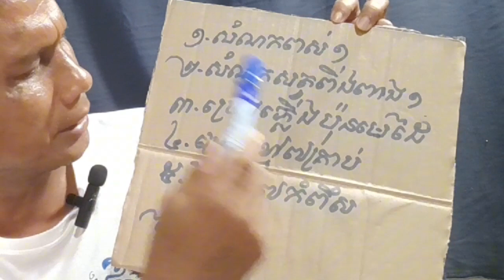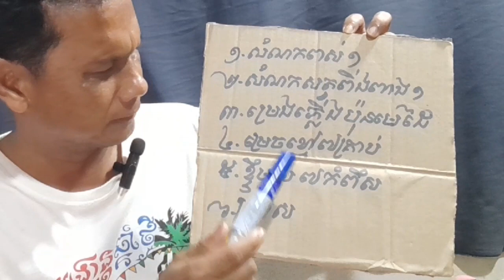សួរតែម្នាក់ប៉ុន្តែបានដឹងច្រើនគ្នា |ឆ្លើយសំណួរថ្នាំបណ្តេញខ្មោចព្រាយអ្នកតា |Ask only one but know more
វីដេអូនេះ ឆ្លើយសំណួរថ្នាំបណ្តេញខ្មោចព្រាយអ្នកតាធ្វើ (សម្រាប់លោកគ្រូអ្នកគ្រូព្យាបាល)។
+បងប្អូនអាចចូលរួមឧបត្ថម្ភដោយទឹកចិត្តបន្តិចបន្តួចតាមកុងធនាគារខាងក្រោម៖
*តាមរយៈគណនី ABA:
*សម្រាប់ប្រាក់រៀល (ខ្មែរ)
*លេខគណនីៈ   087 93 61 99
*ឈ្មោះគណនីៈ   MORM  MEANLEAP

*សម្រាប់ប្រាក់ដុល្លារ (USA)
*លេខគណនីៈ   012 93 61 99
*ឈ្មោះគណនីៈ  MORM  MEANLEAP
*តាមរយៈគណនី:  ACLEDA:
*លេខគណនី:        ACLEDA ទាន់ចិត្តៈ 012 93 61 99
*ឈ្មោះគណនីៈ     ​  MORM  MEANLEAP
Tel:

         សូមស្វាគមន៏មកកាន់ Channel MMLSanbosambath ជាទីគោរពរាប់អាន  Channel  MML Sanbosambath បង្កើតឡើងក្នុងគោលបំណង៖
១.ចែករំលែកនូវរុក្ខជាតិមានដើមឈើផ្សេងៗ
២.ចែករំលែករុក្ខជាតិឱសថសម្រាប់ព្យាបាលជម្ងឺតាមបែបបុរាណ
៣.ចែករំលែកវីដេអូកម្សាន្តផ្សេងៗ។

      Welcome to Channel MMLSanbosambath Dear  Channel MML Sanbosambath created for:
1. Share plants with different stems
2. Share herbs for traditional medicine
3. Share various entertainment videos.